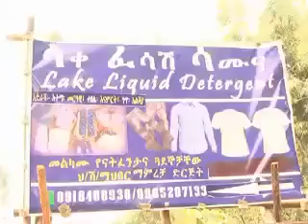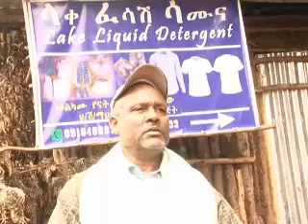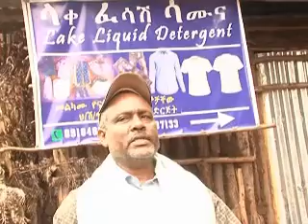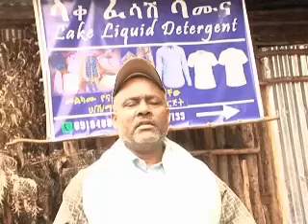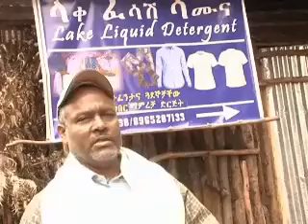በሰሜን ሜጫ ወረዳ እናምርት ቀበሌ በተዘዋዋሪ ብድር የተደራጁ ወጣቶች መልካሙ የናትፋንታና ጓደኞቻቸዉ ህብረት ሽርክና ማህበር ማምረቻ ድርጅት ‹‹ላቀ ፈሳሽ ሳሙ